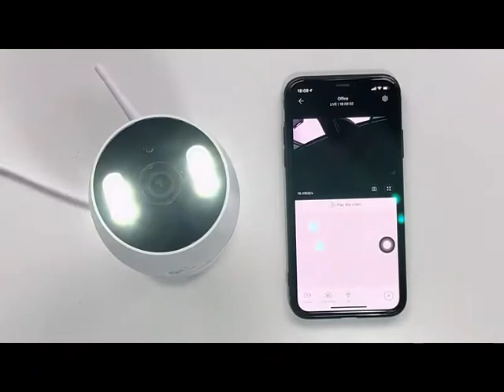Comment Installer et Configurer une Camera IP Sans Fil